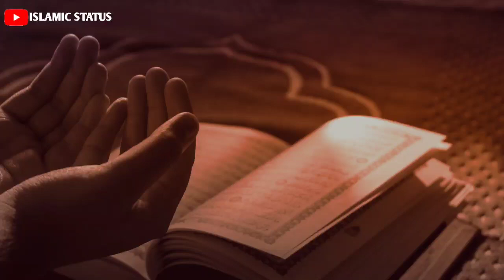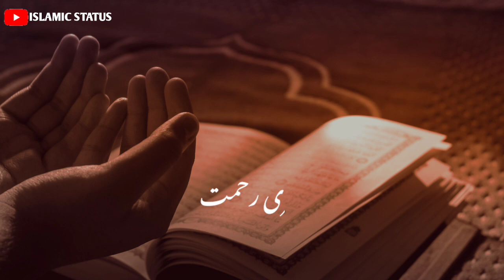Maulana Tariq Jameel | Ramzan Mubarak | WhatsApp status | Islamic status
Islamic status,
New status,
2021 whatsapp status,
Naat status,
2021 Ramzan Mubarak Whatsapp Status,
 Eid mubarak whatsapp status,
Islamic whatsapp

Thanks ❤️💓❤️